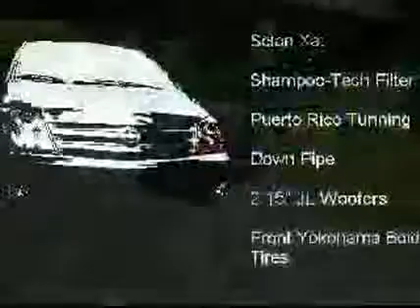SRT-4 AND Xa cruising in Perto Rico